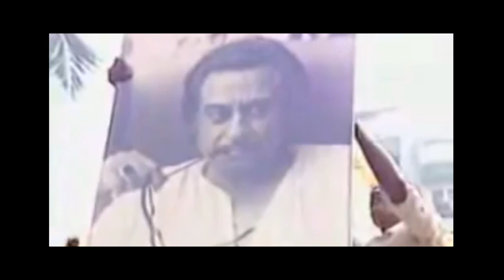Amar Shilpi Tumi Kishor Kumar | Parimal